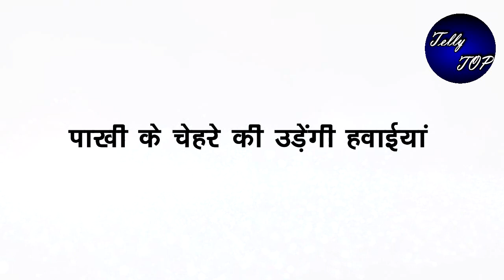GHKKPM || पाखी के चेहरे की उड़ेंगी हवाईयां,जब देखेगी जिंदा सम्राट को सामने